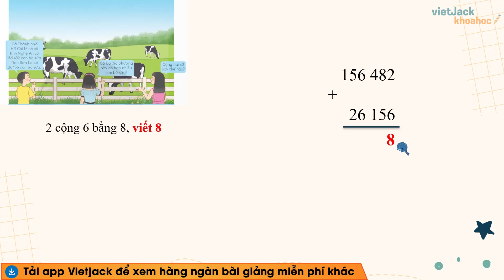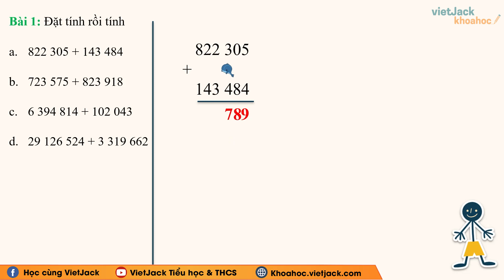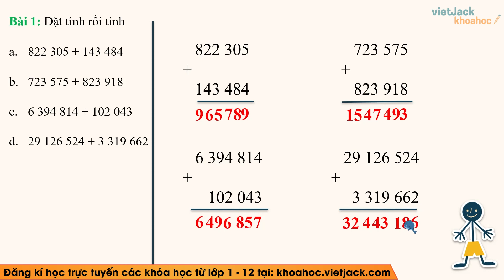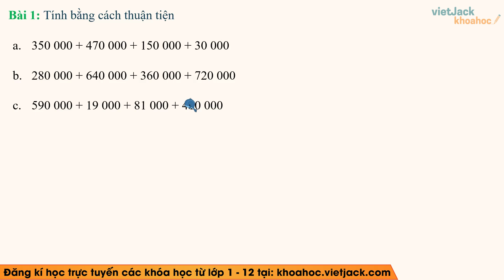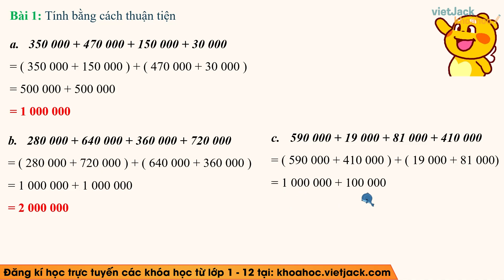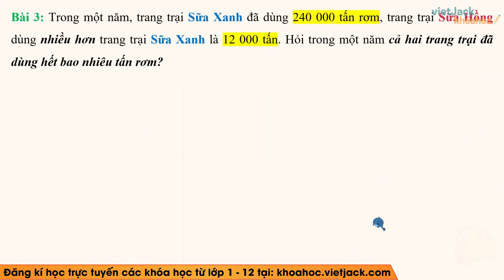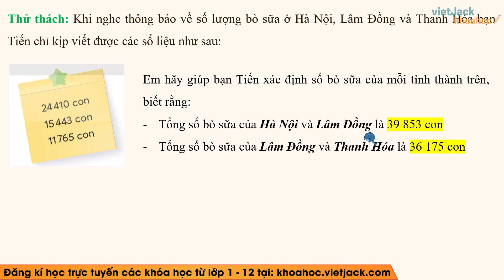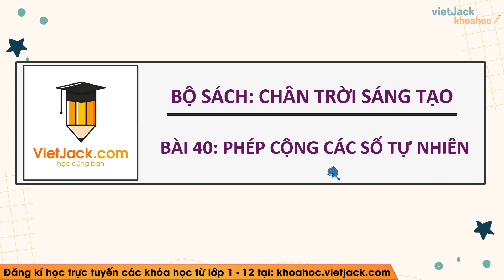Toán lớp 4 Bài 40: Phép cộng các số tự nhiên - Trang 7, 8 - Chân trời sáng tạo (HAY NHẤT)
Giải Toán lớp 4 Bài 40: Phép cộng các số tự nhiên - Trang 7, 8 - Chân trời sáng tạo (HAY NHẤT)

Phép cộng các số tự nhiên là một trong những bài học hay trong chương trình học Toán lớp 4 - Chân trời sáng tạo và cũng có rất nhiều bài tập hay trong quyển môn Toán lớp 4 tập 2. Bài học này, cô sẽ giải chi tiết nhất các bài tập trong sách đầy đủ và nhanh nhất nhé. Theo dõi bài học cùng cô nhé !

▶ Danh sách các bài giảng Toán lớp 4 - Chân trời sáng tạo - Cô Thanh Nga: